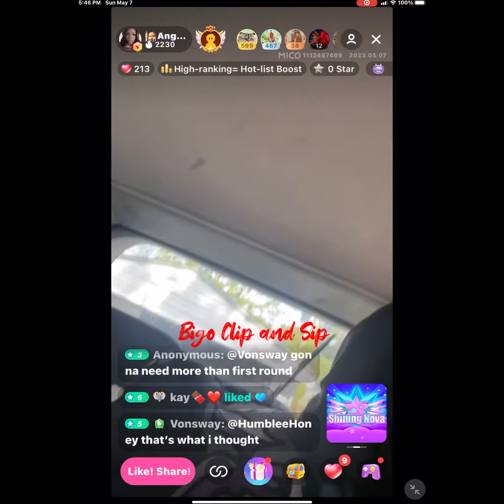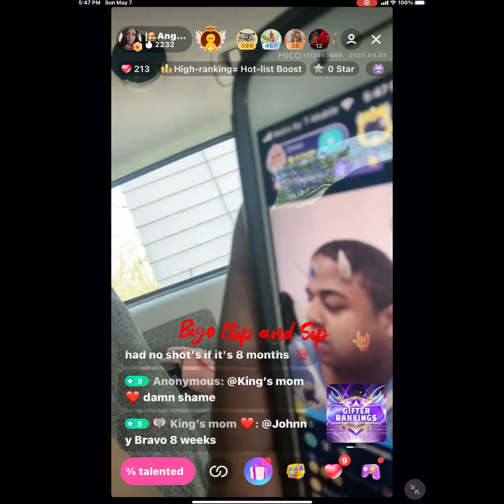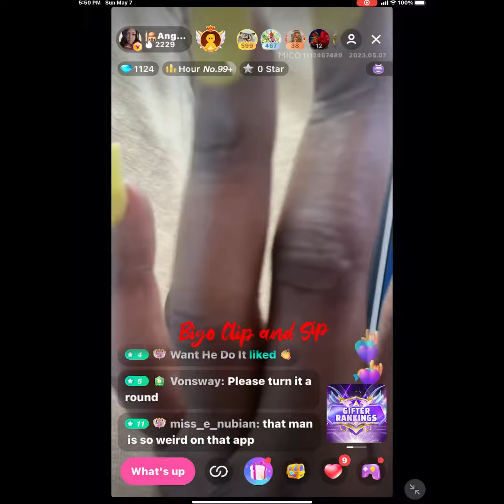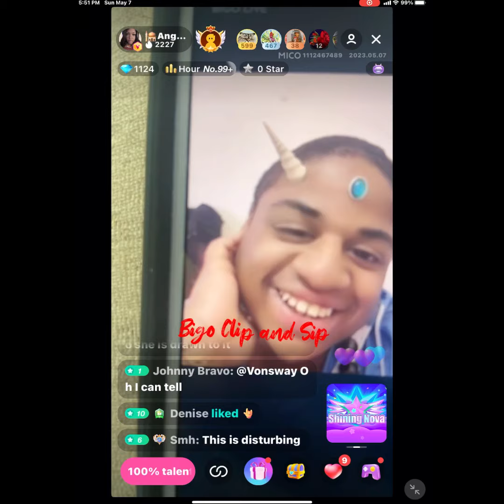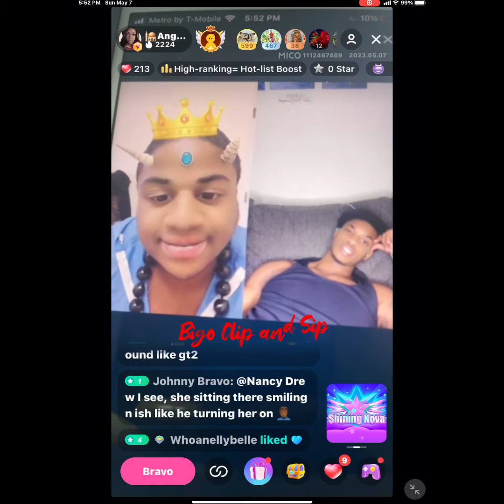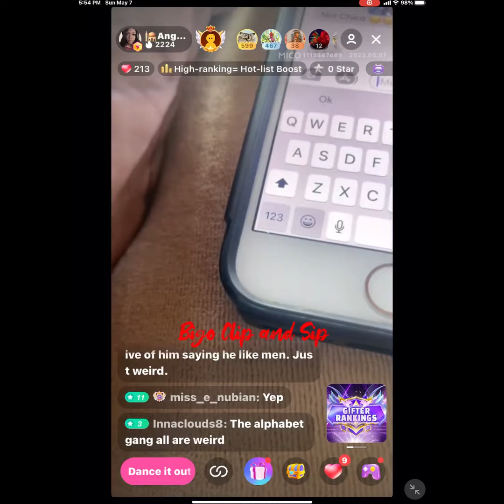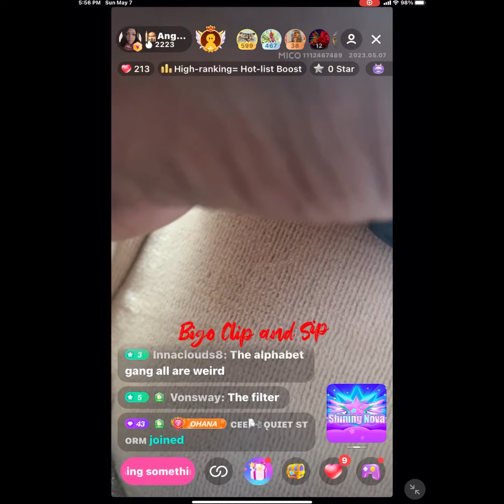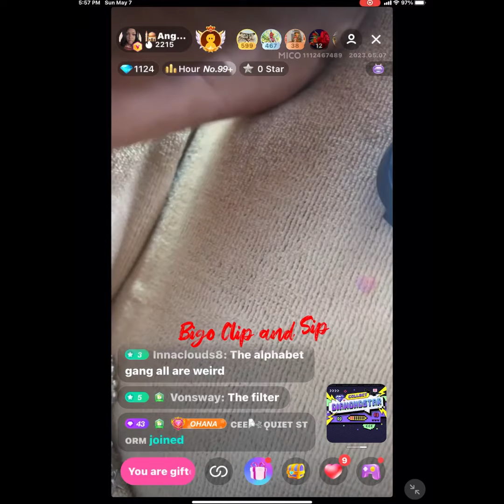AngelicSoul watches/interacts w/ Shiloh the demonic guy on Bigo 5/7/23